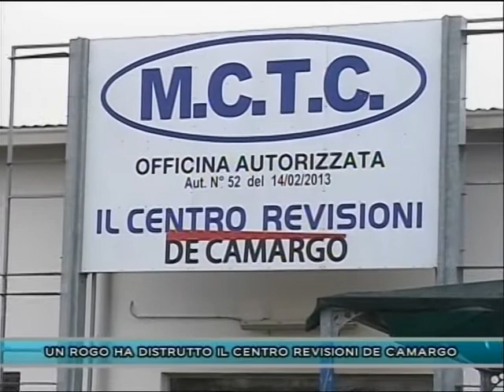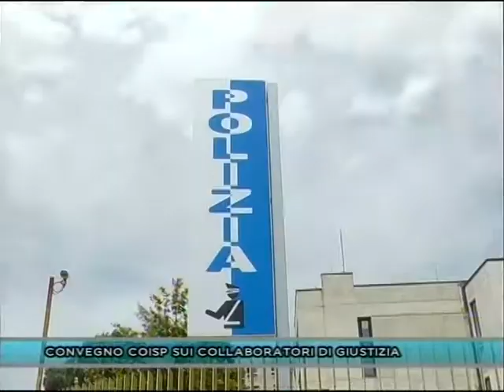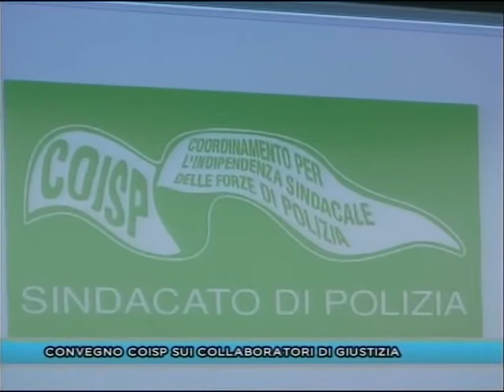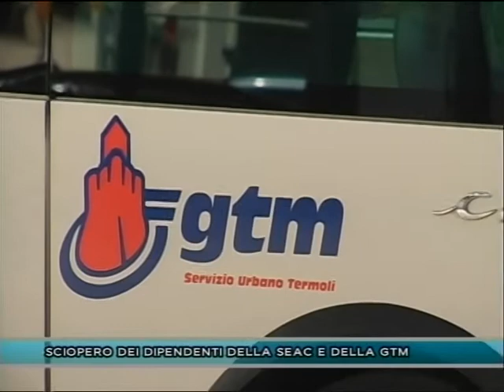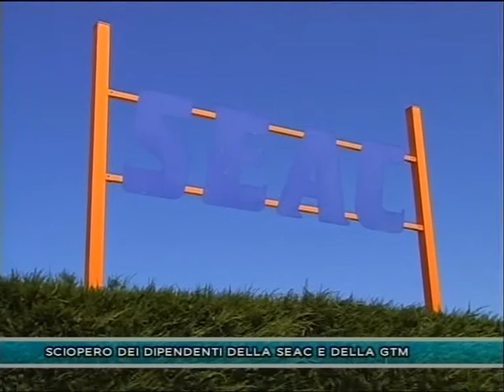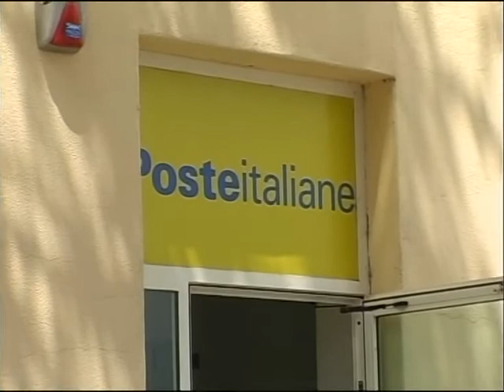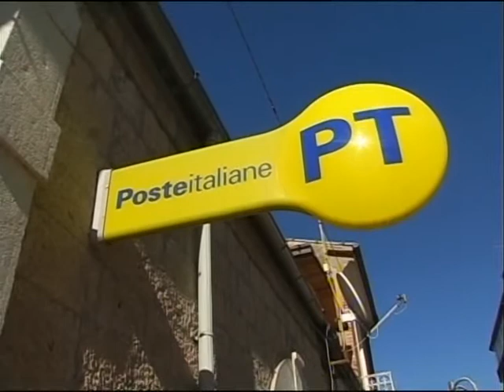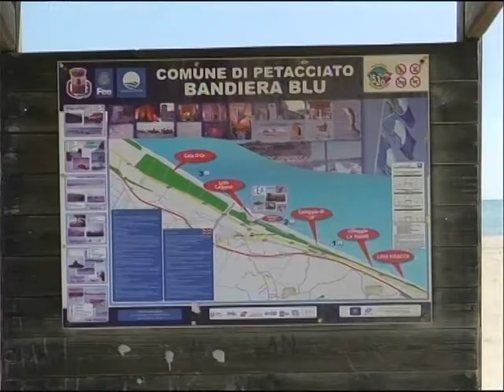TLT NEWS EDIZIONE ORE 14 DEL 16-06-16